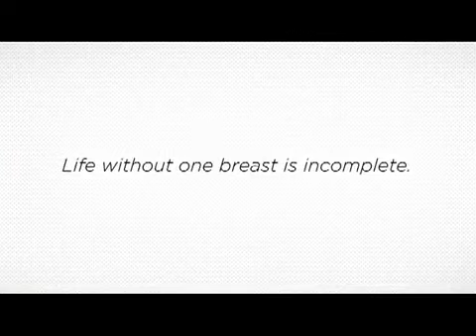Rak'n'Roll Records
"Rak" is the polish word for "cancer". Rak'n'Roll is a polish charity organization. Since 2009 they have been helping women to recover after trauma of mastectomy - a surgical removal of one breast. The campaign is based on a simple insight: Life without one breast is a life in mono. Rak'n'Roll is there to help women to get their life back in stereo. During the European Breast Health Day Rak'n'Roll Records was launched - a charity record label, that offers free music in mono and sells it in stereo. All profits help women to recover after mastectomy and cancer treatment. People can experience musical mastectomy on radio, TV and online and then recover their favourite tracks to stereo, by purchasing them in an online store for 1 Euro per song.

Impact:
In first three months, with over a hundred bands on board, Rak’n’Roll went from a charity brand to the biggest independent label in Poland, providing help for cancer survivors nation wide.

Brand: Rak’n’Roll Foundation
Agency: 180heartbeats